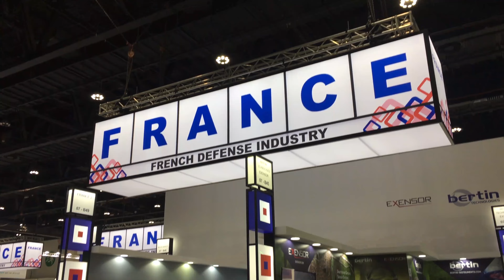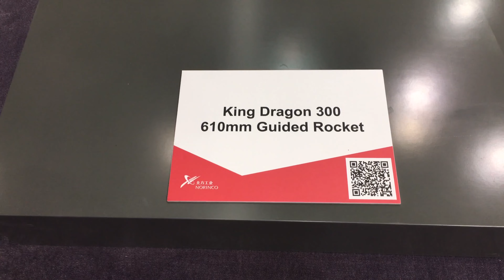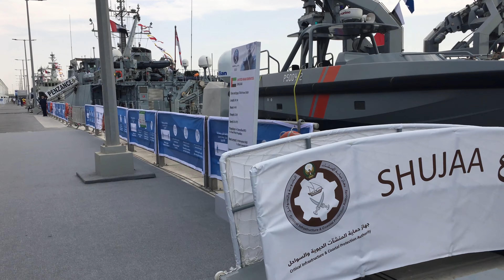idex 2021 Abu Dhabi The International Defence Exhibition And Conference.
IDEX is the only international defense exhibition and conference in the MENA region demonstrating the latest technology across land, sea and air sectors of defense. It is a unique platform to establish and strengthen relationships with government departments, businesses and armed forces throughout the region.
Patronage and Organizer
IDEX is held under the patronage of His Highness Sheikh Khalifa Bin Zayed Al Nahyan, President of the UAE and Supreme Commander of the UAE Armed Forces and is organized by the Capital Events in association and with the full support of the UAE Armed Forces.
Location
IDEX takes place biennially at the Abu Dhabi National Exhibition Centre (ADNEC), which is centrally located in Abu Dhabi, the capital of the United Arab Emirates. The IDEX exhibition takes over 100% of the state-of-the-art exhibition center, utilizing 133,000sqm of event space.